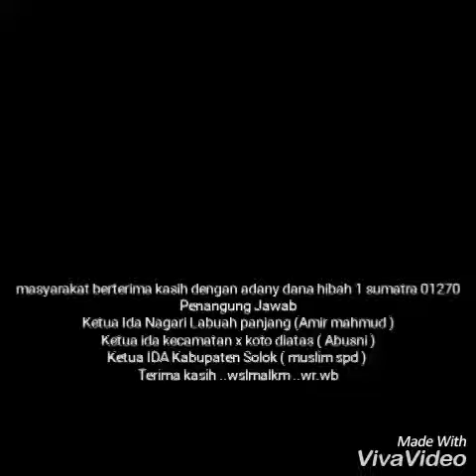II PROJECT KABUPATEN SOLOK NAGARI LABUAH PANJANG 1--II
NAGARI LABUAH PANJANG1